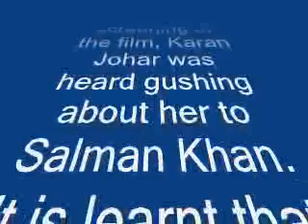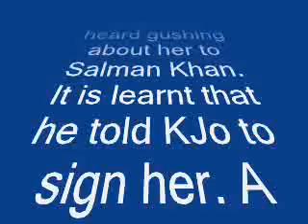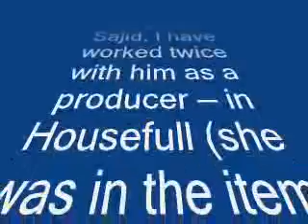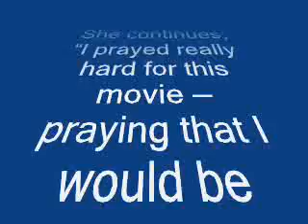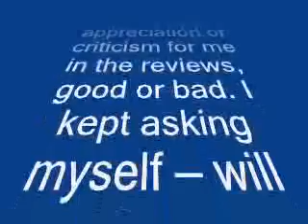After Salman Khan, Jacqueline Fernandez set to romance Hrithik Roshan! – review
he Kick actor will be seen opposite Hrithik in Sajid Nadiadwala’s upcoming film
Jacqueline Fernandez’s hit avatar in Kick is the talk of the town. At a special screening of the film, Karan Johar was heard gushing about her to Salman Khan. It is learnt that he told KJo to sign her. A quick wit, the director shot back, “I would love to cast and even manage her!”

He will have to wait, though. Post signing Kick, her career has taken off. She hasRoy with Ranbir Kapoor. She also has a three-film contract with filmmaker Sajid Nadiadwala, who has finalised her for his next film with Hrithik Roshan.

Jacqueline confirms, “I have signed a three-film contract with Sajid. I have worked twice with him as a producer — in Housefull (she was in the item number Dhanno), in Housefull 2 and now, in his directorial debut Kick. I can’t think of a more amazing person to work with. I thoroughly enjoyed working with him. Now I can’t wait to work with him again! Both Sajid and Salman have taken a huge risk in casting me for the film. They decided to go with me and I couldn’t disappoint them. So the biggest high for me was when they both told me that they were proud of me. I achieved what I set out to do.”

She continues, “I prayed really hard for this movie — praying that I would be acknowledged as an actor. After going through so much in the last couple of years, I am now finally getting somewhere. All these years, I got a lukewarm response… I was stuck in the middle — neither in the A-list category nor a newcomer anymore. There was no appreciation or criticism for me in the reviews, good or bad. I kept asking myself — will my performance be appreciated and accepted?”